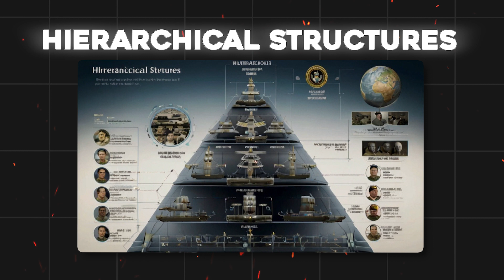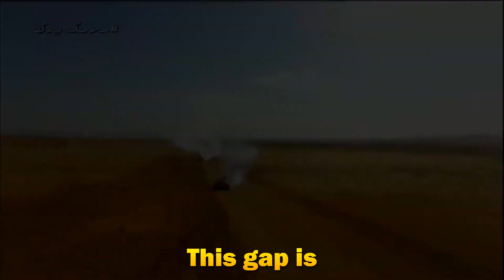Why are Arab armed forces so ineffective?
Why Are Arab Armed Forces So Ineffective? | Deep Dive Documentary

In this insightful documentary, we explore the complex reasons behind the persistent ineffectiveness of Arab armed forces. Despite substantial investments and vast resources, these militaries often struggle to achieve their strategic objectives. Join us as we uncover the three main factors contributing to this issue:

1. Political Interference and Corruption: Discover how political dynamics and corruption within military ranks undermine meritocracy and operational effectiveness.

2. Outdated Military Structures: Learn about the challenges posed by traditional hierarchical structures and Cold War-era strategies that hinder modern warfare capabilities.

3. Insufficient Training and Professional Development: Understand the critical gaps in training programs and professional development that leave forces unprepared for contemporary conflicts.

Through expert interviews, historical footage, and detailed analysis, we provide a comprehensive look at the systemic issues facing Arab armed forces. This documentary aims to shed light on these challenges and suggest paths toward potential reform and improvement.